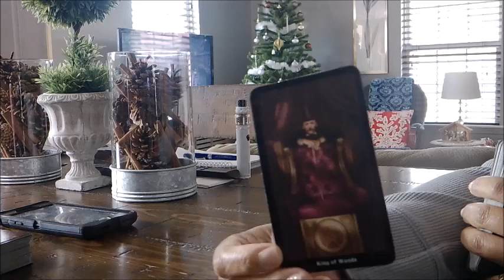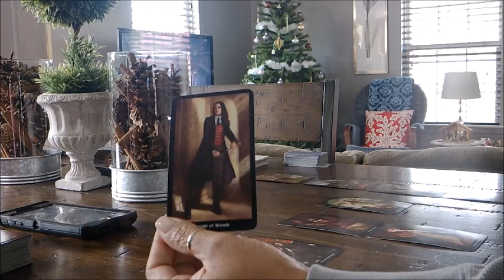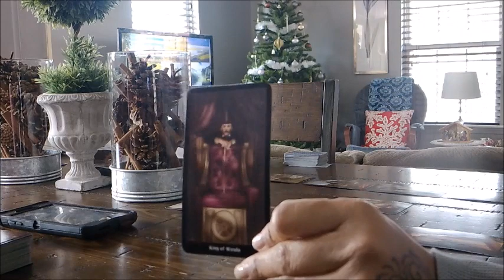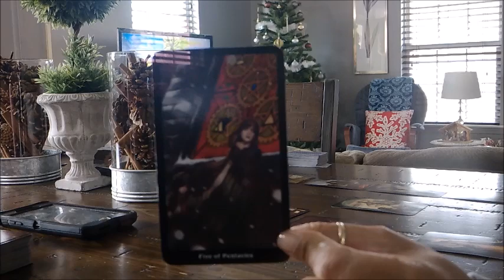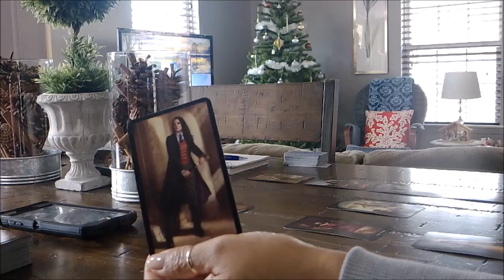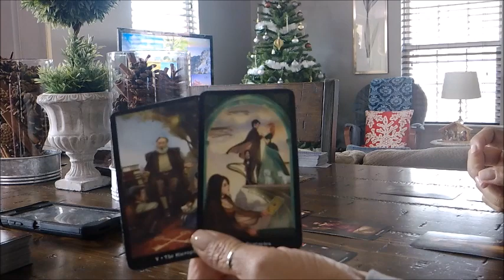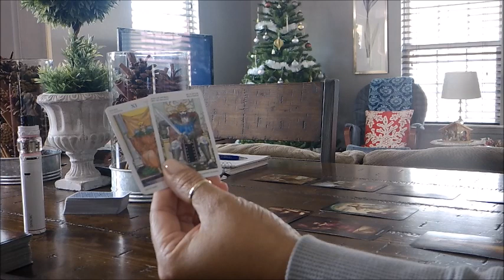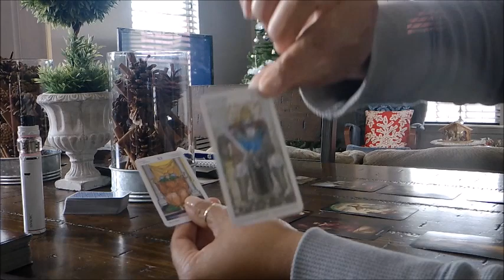Libra~KEEP DOING YOU!~ December 15-31